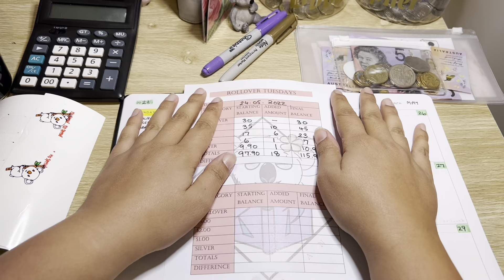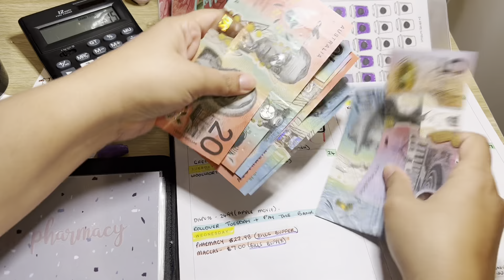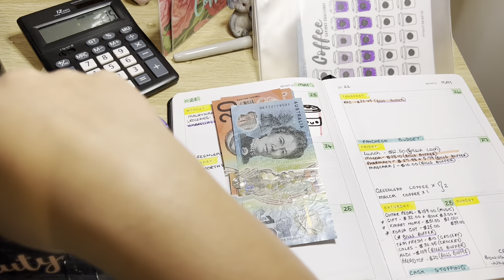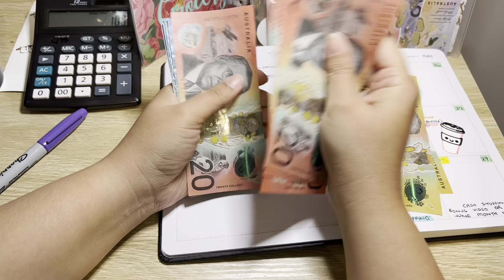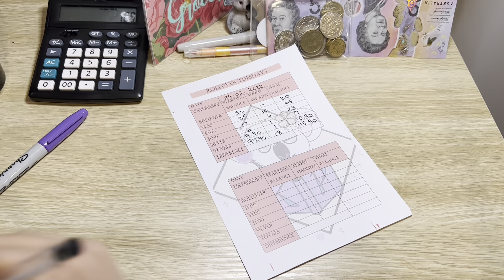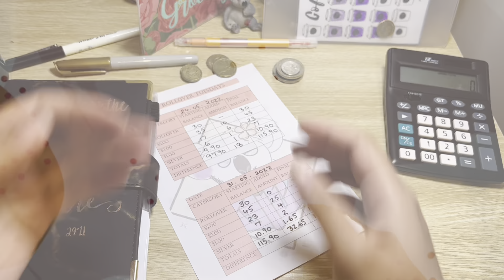Let pay back the bank + Rollover Tuesday 31.05.2022 - Final count for the change in May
Hello Everyone, I am Michelle, Living in Western Australia and I am zero-based budgeter. I am a wife and mum to a one year son. Growing up and through out my adult life I have had a bad relationship with money. I have a mortgage and some debt but I have lived pay check to check and I am desperate to turn that around. I need to do better for my son and to turn my family's future around.

Rollover Tuesday is a series a started to see how much I can save in just left over change every week. January 2022 to April 2022 I had saved $520 which I put into my bills buffer. May 2022 I have started it again to see how much I can save this time round.

MY GOAL - $22000 for the Year 2022

My other socials to follow me on -
Instragram : koala.planning

RecieptJar - MICHFKW6Y
Download RecieptJar from the app store and start collecting points by just scanning your shopping receipts. I will also get 200 points.